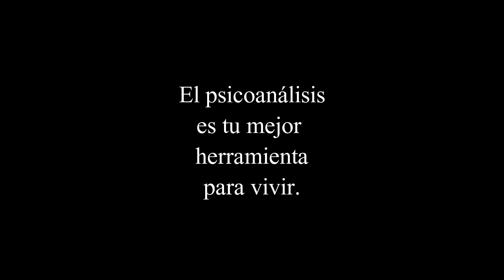103. La sexualidad femenina radio. Vivir separados.